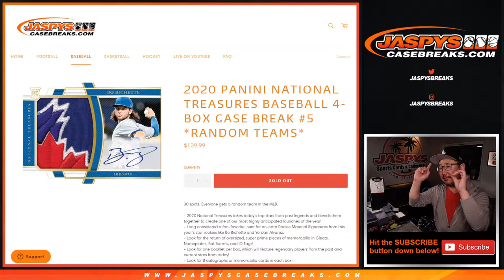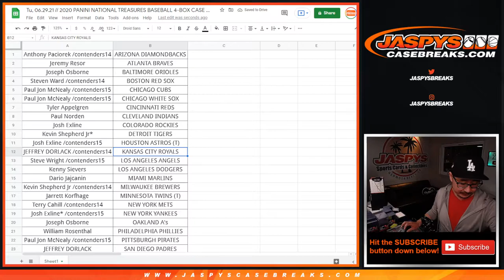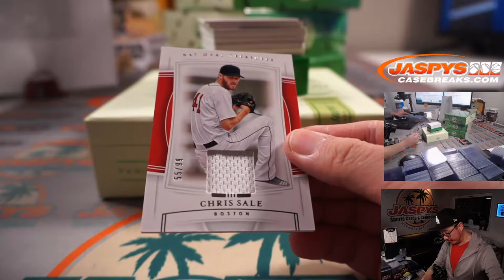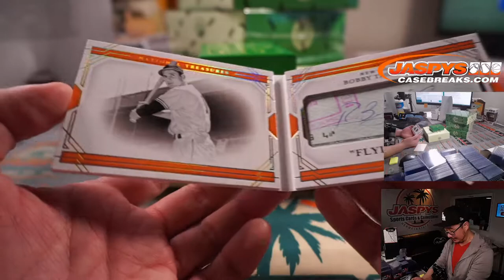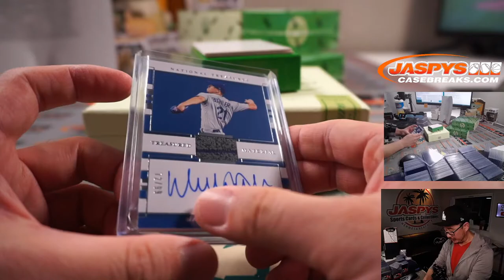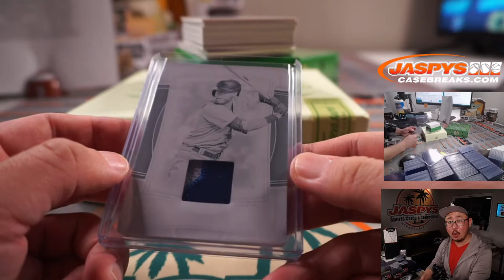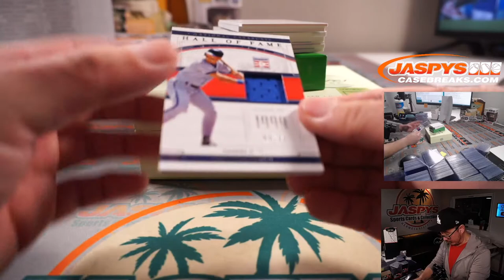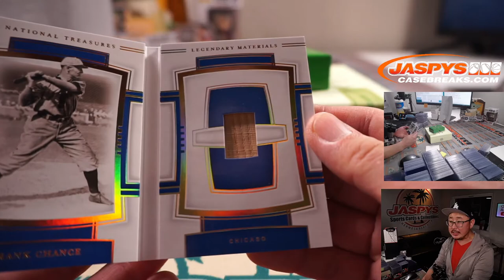Tu, 06.29.21 // 2020 PANINI NATIONAL TREASURES BASEBALL 4-BOX CASE BREAK #5 *RANDOM TEAMS*